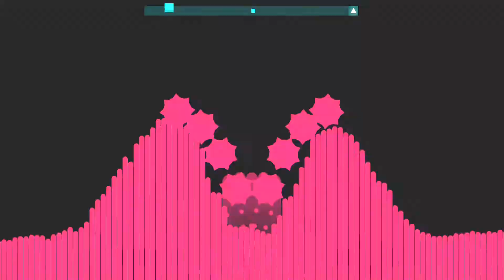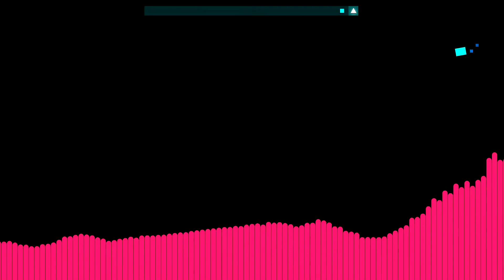[JSaB Hardcore] - Lycanthropy No Dash S-Rank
A pretty solid level, it's difficult, but not so hard you rage. Hardest part is dodging the dots coming out of the "flower" or "gear" after diving in the lava.

Fun Fact: The game devs call the things in the level either flowers or gears. There's a steam emote for them called :corruptgear: but in numerous patch notes they're also called flowers.

Credit to Cardi for the song "Lycanthropy": youtu.be/4joh_k8BMkc